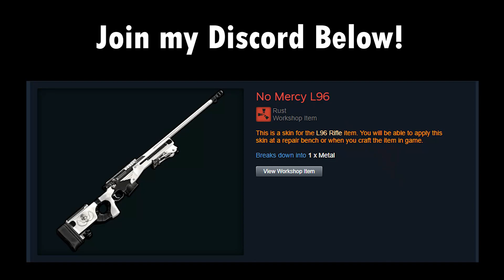We Raided a Clan's Decaying Open Core...